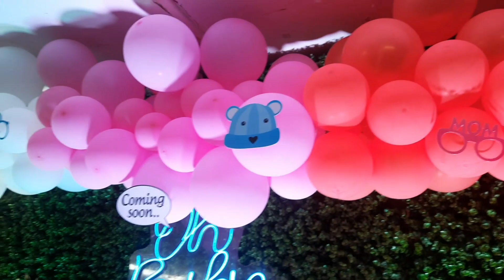ನನ್ನ ಸೀಮಂತಕ್ಕೆ ಯಾರೆಲ್ಲಾ ಬಂದಿದ್ರು?|My 7th Month Seemanta Ceremony|ಸೀಮಂತ ಶಾಸ್ತ್ರ|Samrat Hotel Sirsi💕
ನನ್ನ ಸೀಮಂತಕ್ಕೆ ಯಾರೆಲ್ಲಾ  ಬಂದಿದ್ರು?|My 7th Month Seemanta Ceromany|ಸೀಮಂತ ಶಾಸ್ತ್ರ|Samrat Hotel Sirsi
Indian Baby Shower Event
My 7th Month Seemanta Shastra 2023
Baby Shower
Bayake Shastra